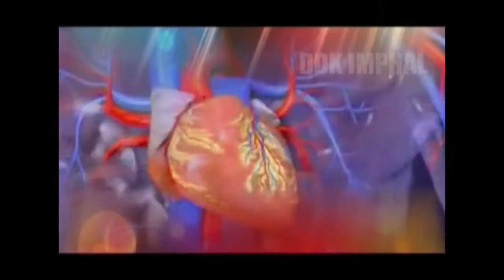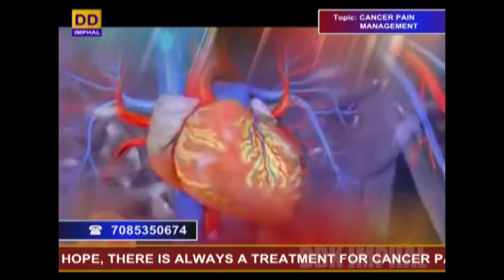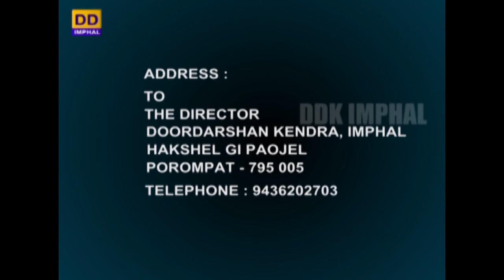HAKSHELGI PAOJEL | TOPIC : CANCER PAIN MANAGEMENT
DDK IMPHAL PRESENTS HAKSHELGI PAOJEL (Live Phone in Programme)

TOPIC : Cancer Pain Management

Expert :
Dr. Y. Arunkumar,
Assistant Professor, Department of Anesthesiology
RIMS, IMPHAL.

Anchor : K. Girija